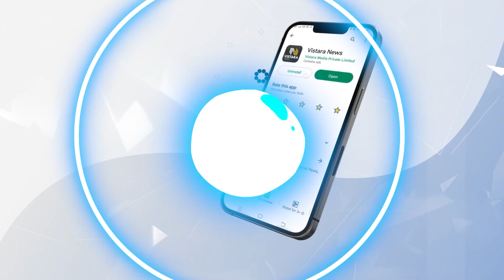ಕಾವೇರಿ ನೀರಿಗಾಗಿ ಉರುಳು ಸೇವೆ | Mandya Cauvery Protest | Vistara News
ಕಾವೇರಿ ನೀರು ಸಂಬಂಧ ಸುಪ್ರೀಂಕೋರ್ಟ್‌ನಲ್ಲಿ  ವಿಚಾರಣೆ ಹಿನ್ನೆಲೆಯಲ್ಲಿ ಮಂಡ್ಯದ ಸಂಜಯ ವೃತ್ತದಲ್ಲಿ ರೈತರು ಪ್ರತಿಭಟನೆ ನಡೆಸಿದ್ದಾರೆ.